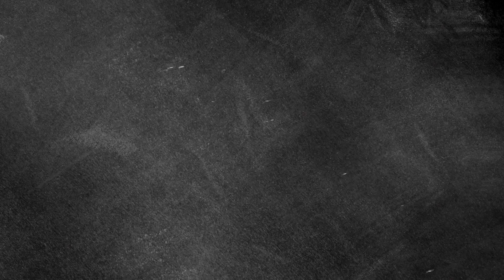Tacos de Champiñones con Salsa de Yogurt y Cilantro | Recetas Fáciles - Food Network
para enterarte de nuevas recetas!

Encuentra más recetas de tus chefs favoritos de Food Network en Español